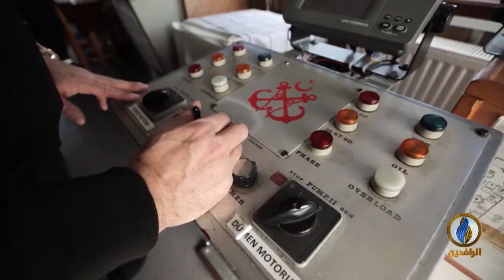كولاج | قرية أناضول كافاجي.. وجهة الباحثين عن الراحة في ربوع الطبيعة